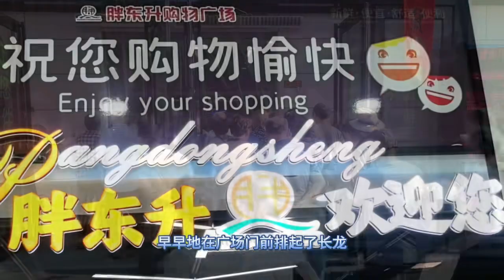胖東升購物廣場同盟店:備受青睞的購物勝地#盧保貴視覺影像#生活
哈嘍,大家好! 我是盧寶貴!
我拍攝的視頻希望能給大家帶來貢獻
能夠留存後世,能成為後人對現在的歷史參考
期待影像能為將來保留文獻,給人們帶來更多的意義與思考。
喜歡我的視頻記得評論哦!